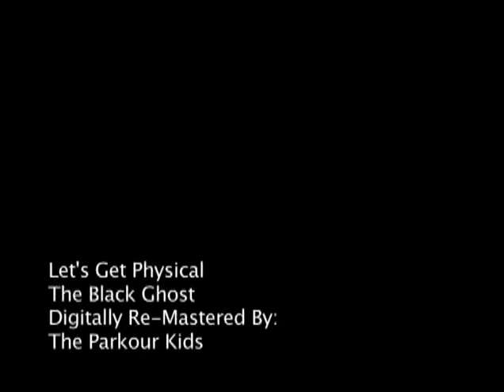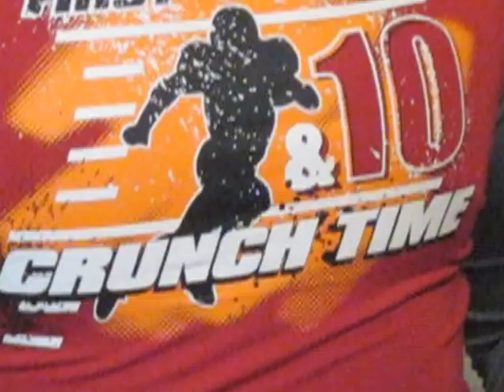Let's Get Physical - The Black Ghosts Official Music Video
Are you ready to get ripped!?  After watching some intense workout combinations in the hit music video to Let's Get Physical by the Black Ghosts, you will be ready to go out and stack on that muscle!